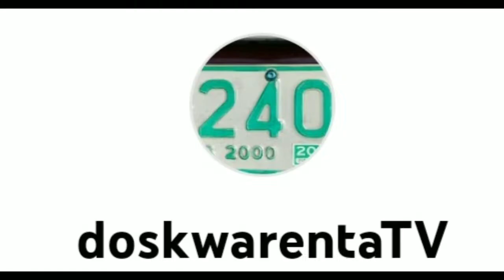Kaya pala marami ang kumuha nito - Nissan NP300 Navara Calibre